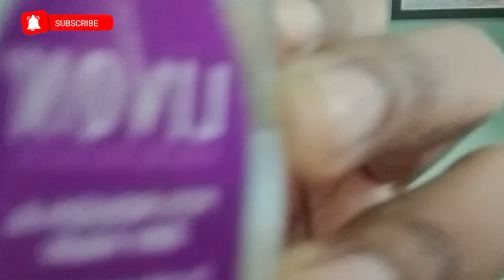ഇനി ബ്യൂട്ടിപാർലർ പോകേണ്ട ആവിശ്യമില്ല Hair spa ഇനി വീട്ടിൽ തന്നെ ചെയ്യാം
Assalaamu alaikkum
    Hii guys I am Bismi ibrahim  a wife&mom of a cute little baby girl, I make youtub videos on makeup,DIY,cooking,vlog and etc

Disclimer:
     All the information given in this channel is only for general purpose. don't take it as a professional advise All the information are based on my own experience kindly, take a patch test before applying anything on your skin/hair

 don't take any video, pictures or any other content